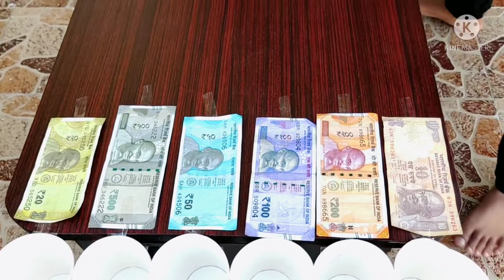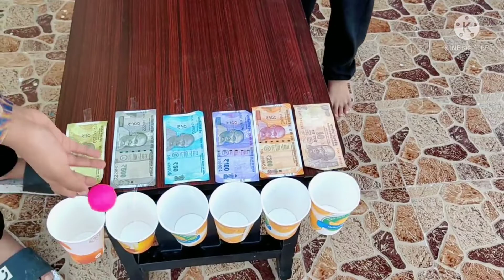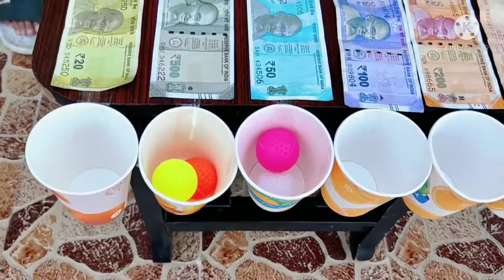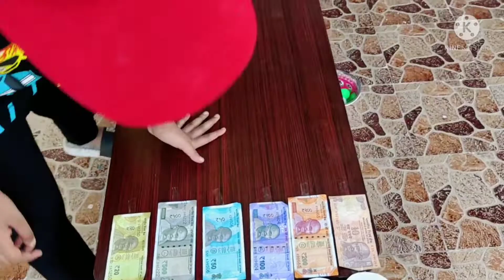Kids challenge game | guess the winner | indoor game vlog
Kids challenge game

Guess the winner

Indoor game ideas

Check my other vedios also on my youtube channel